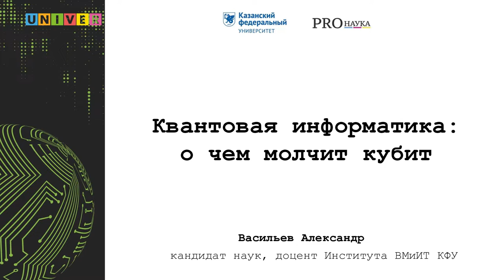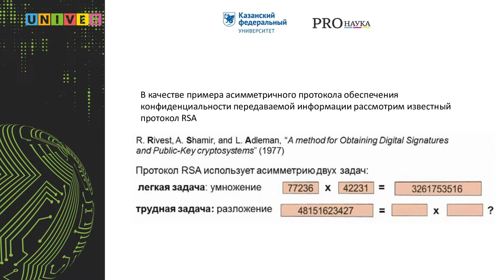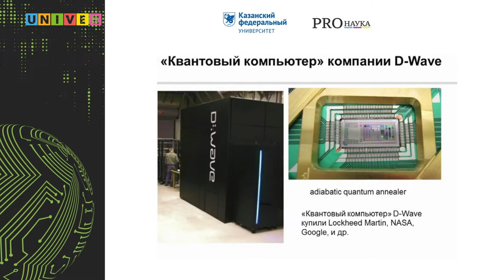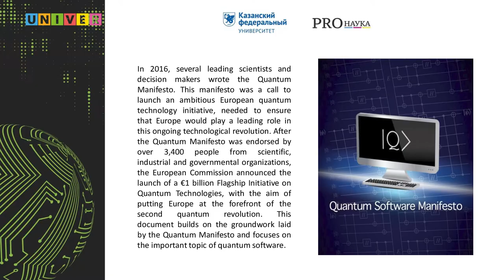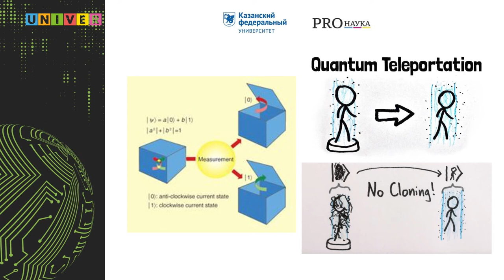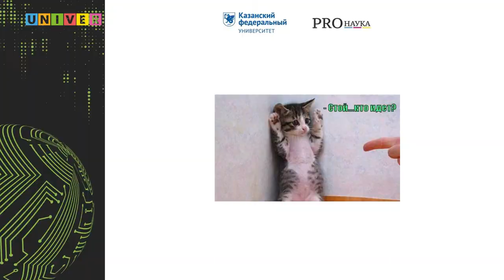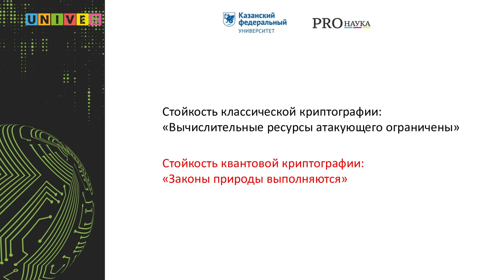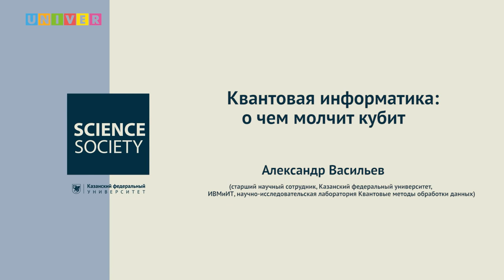Лекция "Квантовая информатика: о чём молчит кубит" - Александр Васильев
Сколько информации содержит кубит - наименьшая единица для вычислений в квантовом компьютере? О тенденциях в эпохе высоких технологий рассказал старший научный сотрудник Института вычислительной математики и информационных технологий Казанского федерального университета Александр Васильев